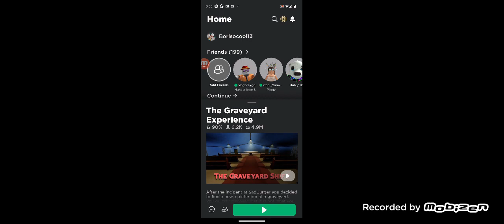I'm not going to fail, not a single bit